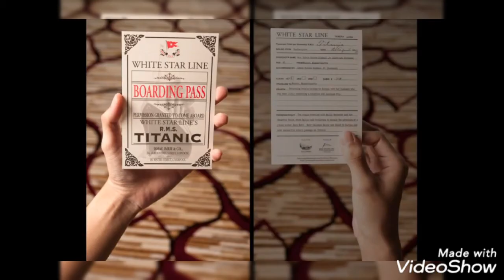Virtual tour nel Titanic